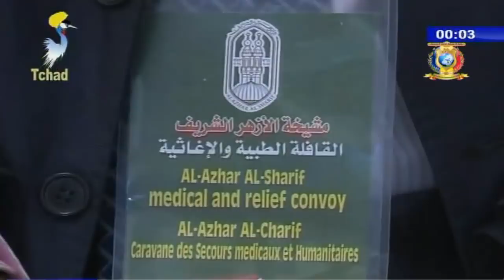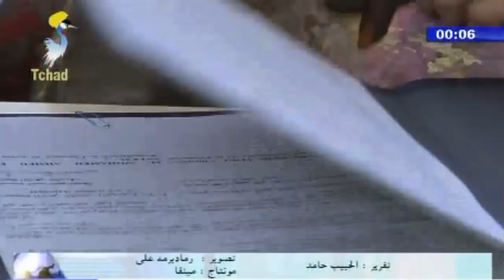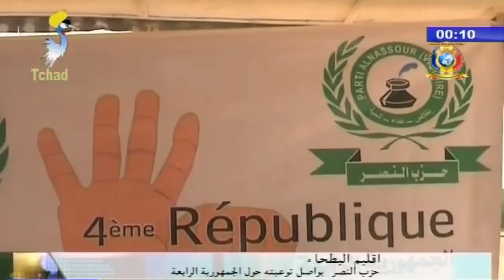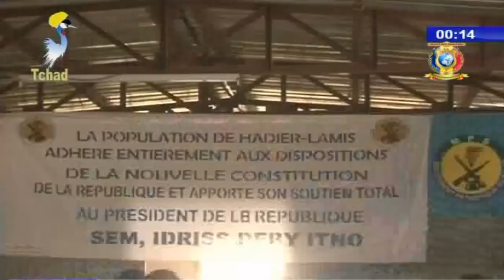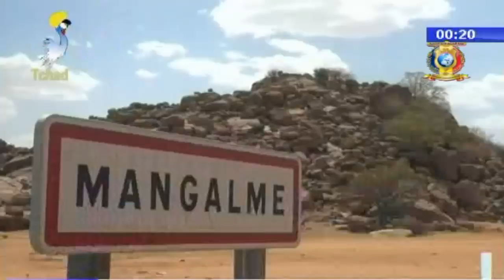النشرة الأخيرة من الفضائية التشادية ليوم 22 أبريل 2018